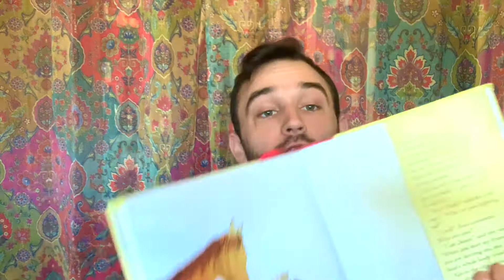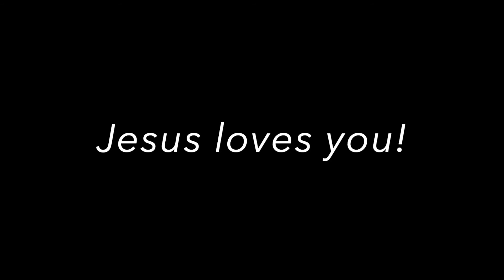March 13 Beach Kids